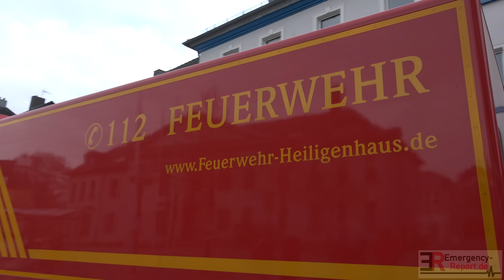[150 JAHRE FEUERWEHR HEILIGENHAUS] - Festumzug mit viel Blaulicht & Martinshorn -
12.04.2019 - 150 Jahre Feuerwehr Heiligenhaus - Festumzug mit viel Blaulicht & Martinshorn duch die Innenstadt -

Copyright : Emergency-Report.de